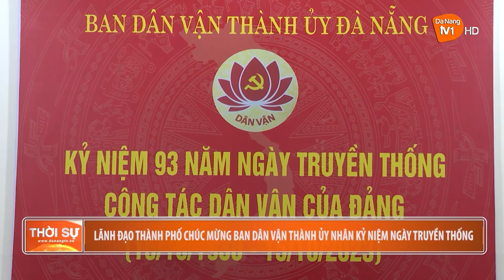LÃNH ĐẠO THÀNH PHỐ CHÚC MỪNG BAN DÂN VẬN THÀNH ỦY NHÂN KỶ NIỆM NGÀY TRUYỀN THỐNG